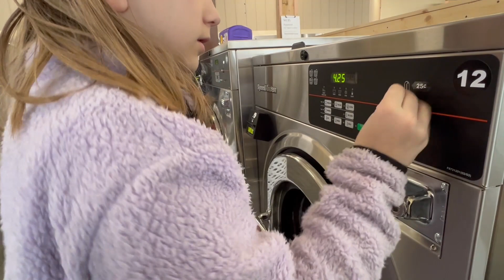Catching up with Mom Vlogmas Day 12 2023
Christmas Coloring Book:

Anxiety Coloring Book:
Transcript